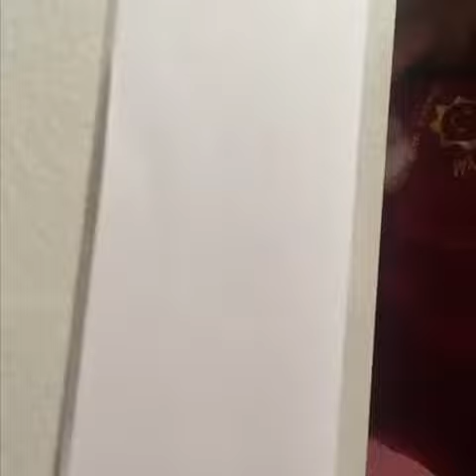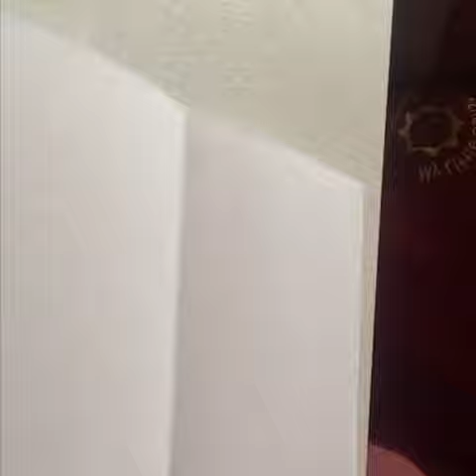0513 Paper Airplane